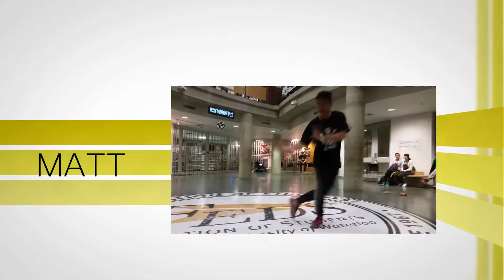That Girl | Matt Yang Choreography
UW Hip Hop Spring 2015 BOT Session

Song: That GIrl - Justin Timberlake
Choreographer: Matt Yang